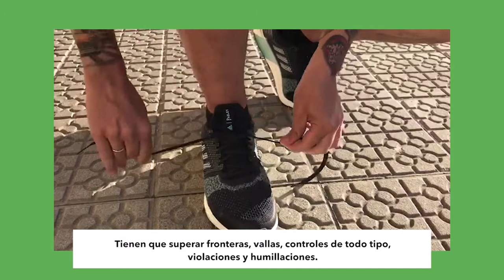Bilbao Refugio III, con el periodista Dani Álvarez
🏃‍♂️El periodista Dani Álvarez, ¡se suma a la Bilbao Refugio! 🔝 Y tú, ¿ya te has apuntado?